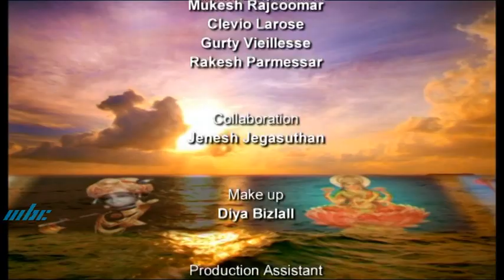Bhajan Sandhya by L'Espérance Trébuchet Hindu Cultural Force